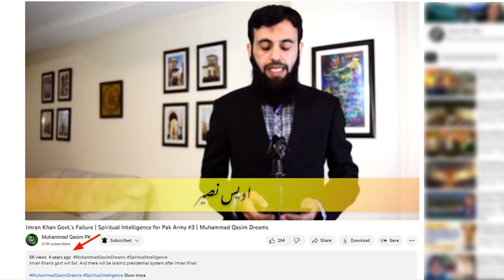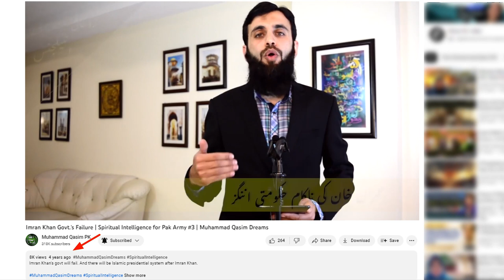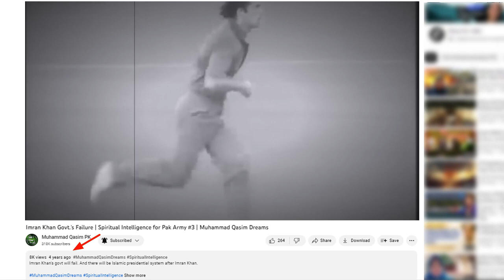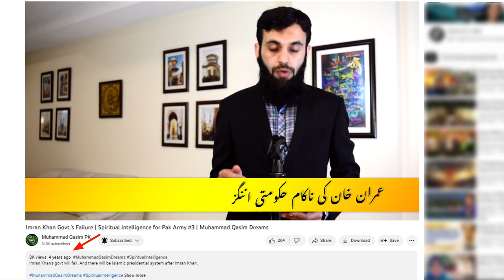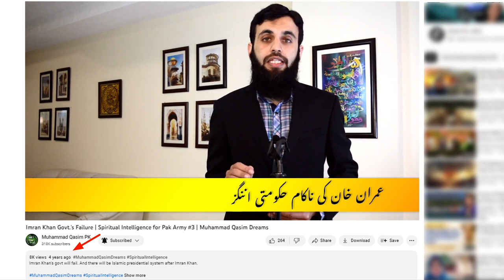Imran Khan Failure || Muhammad Qasim Dreams and Prediction about Imran Khan Detail by Awais Naseer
واٹس ایپ گروپ:
مزید معلومات اور ویڈیوز کے لیے ہمارا واٹس ایپ گروپ جوائن کریں: